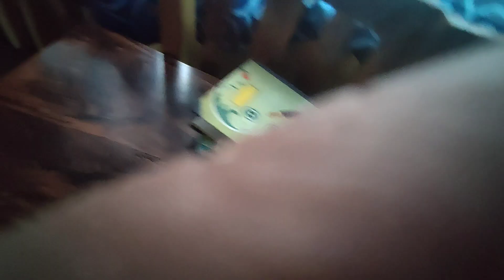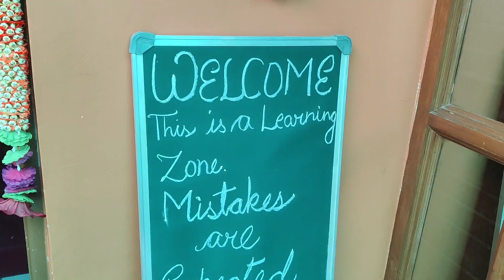daily vlog,school ಇಂದ ಬಂದ ಕೂಡಲೇ ಎಷ್ಟೆಲ್ಲಾ ಹೇಳ್ತಾನೆ,ಜೊತೆಗಿದ್ರೆ ಕಿತಾಡ್ತಾರೆ,ದೂರಇದ್ರೆ ತುಂಬಾmis ಮಾಡ್ಕೋತರೆ